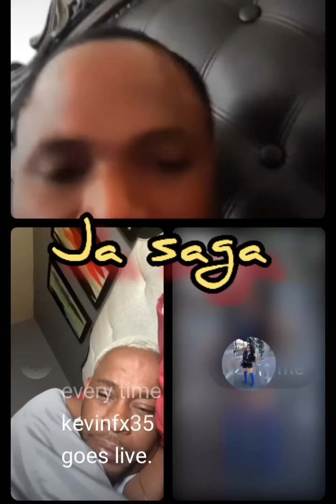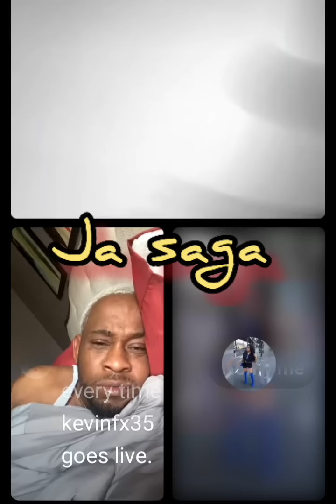Kevin had this to say I don't have any time to play hypocrite..pinky rub ⭕️ut batman..